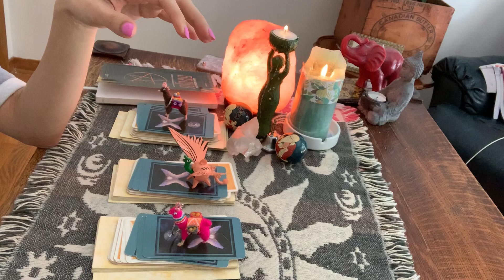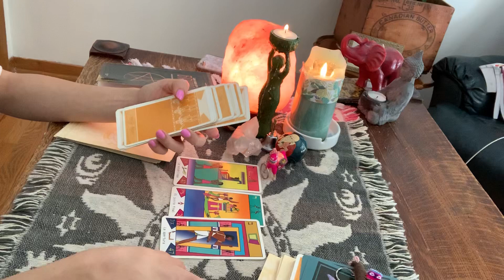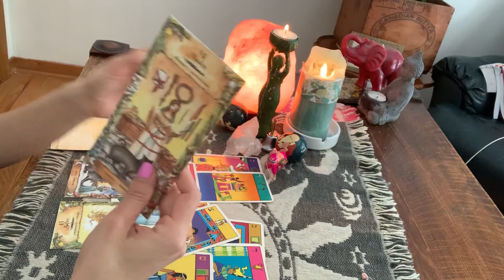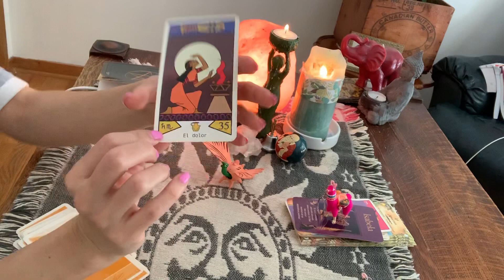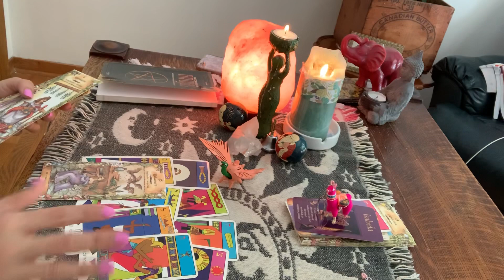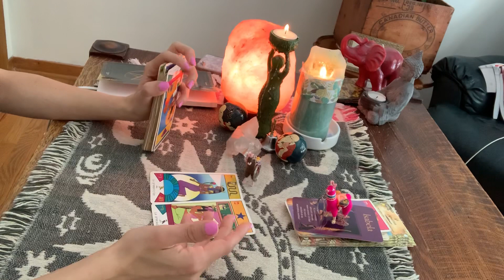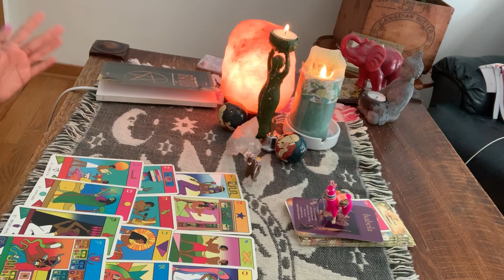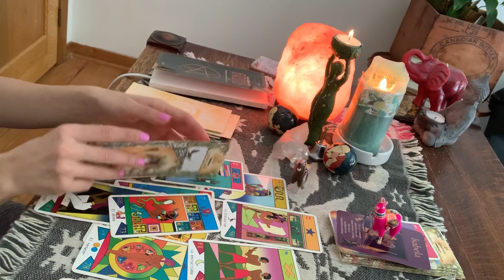¿Que pasa con mi pareja o persona especial ?🤔🤔🤔🤔🔥🔥⁉️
Para lectura de cartas separa tu cita